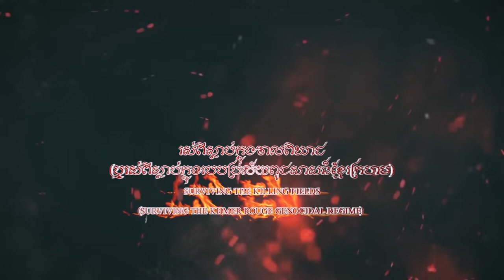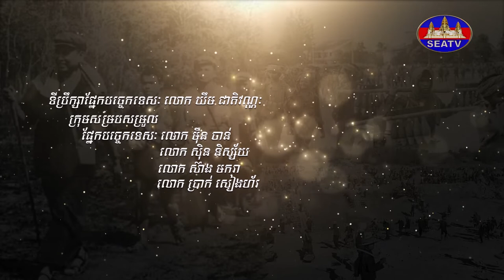រស់ពីស្លាប់ក្នុងវាលពិឃាត - Surviving the Killing Fields: Khmer Rouge Genocidal Regime [EPS91] 210822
វិគ្មិនៈ លោកតា សៀង ឡុង (ប្រជាពលរដ្ឋរស់នៅភូមិតាពិច ឃុំឈ្វាំង ស្រុកពញាឮ ខេត្តកណ្តាល)
ផលិតករៈ លោក ឆេង ដារ៉ាវុធ (កុសល្យ)
ពិធីការិនីៈ លោក អ៊ិន សុវណ្ណតារា
©រក្សាសិទ្ធិដោយ÷ទូរទស្សន៍អាស៊ីអាគ្នេយ៍ ឆ្នាំ២០២២
Producer: Mr. Chheng Daravuth (Kosal)
MC/Narrator/Interviewer: Mr. In Sovandara
Editor: Mr. Sous Chamrouen
Programmer: Mr. Ban Chenda